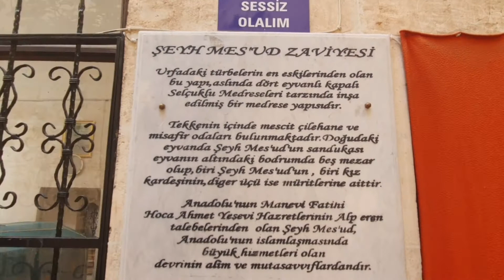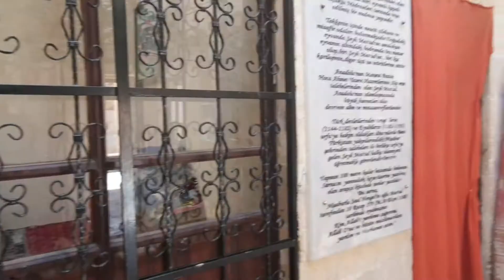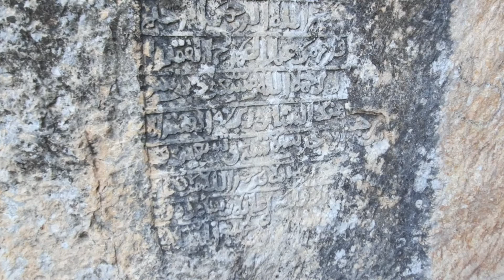ŞIH MES'UD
ŞANLIURFADAKİ  TÜRBELERİN  EN ESKİ TARİHLİSİ OLAN ŞEYH MES'UD TÜRBE VE TEKKESİ  ni anlattığımız videomuz.
Anlatılan bilğilerin kaynakları ;
Kültür Bakanlığı Kültür portalı ve ekitap siteleri
Şanlıurfa Valiliği web sitesi
Şanlıurfa Büyükşehir Belediyesi web sitesi
Mahmut Karakaş / Şanlıurfa ve İlçelerinde Kitabeler Kitabı
"Kültür ve İnançlar Diyarı Şanlıurfa"
İl Kültür ve Turizm Müdürlüğü Yayınları Şehir Kitaplığı
Hikaye ve söylenceler, halk arasında konuşulanlar.